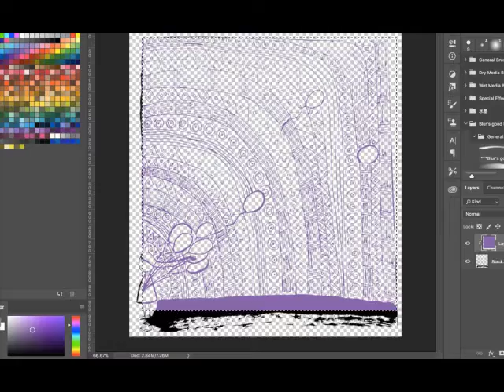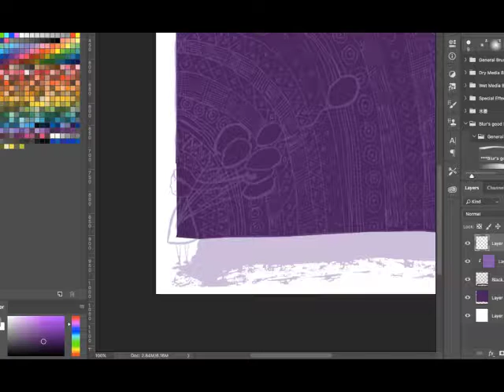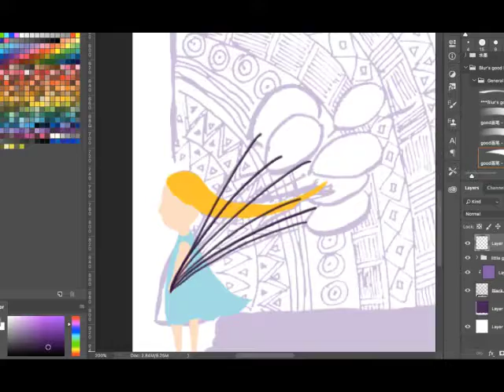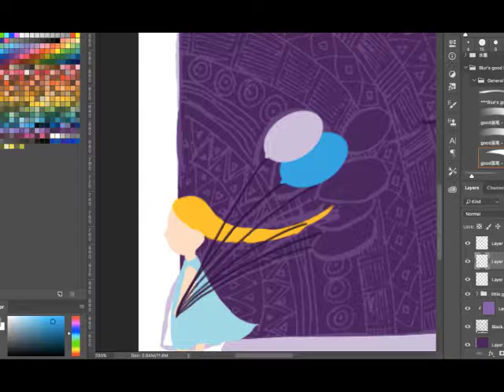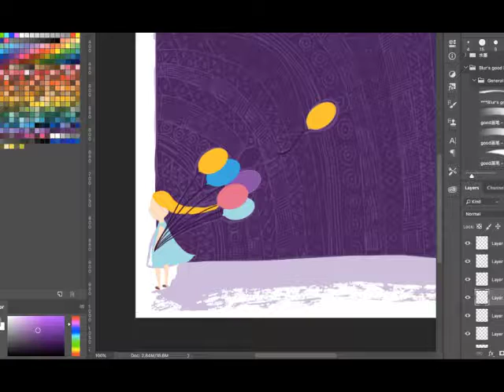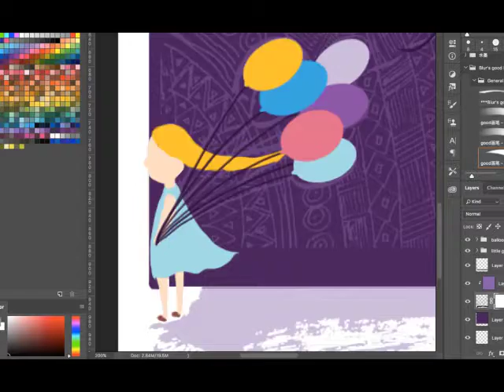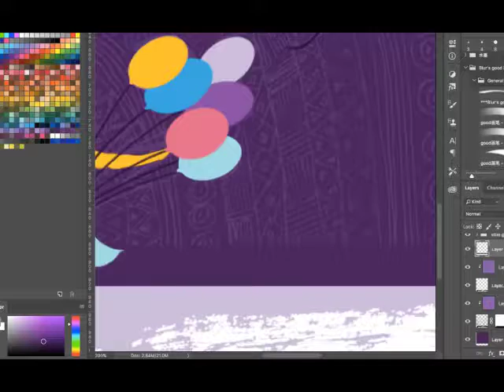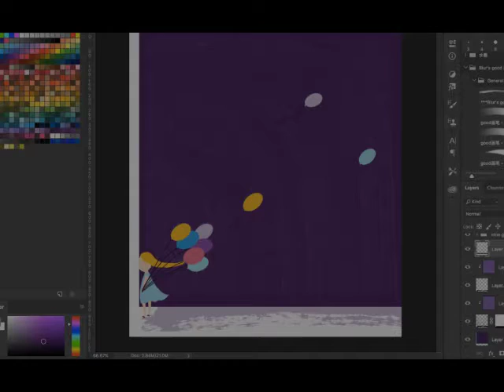Speed Draw // Little Girl photoshop // Yes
Welcome back, everyone! I'm doodling on a nice Friday morning!